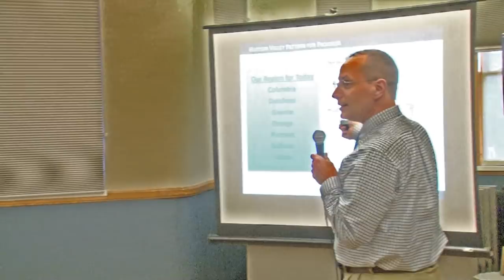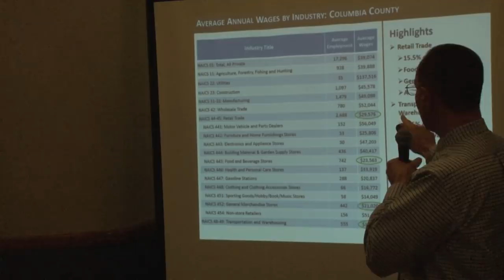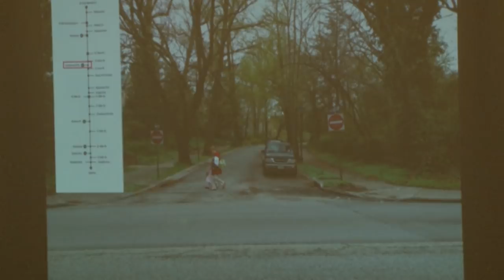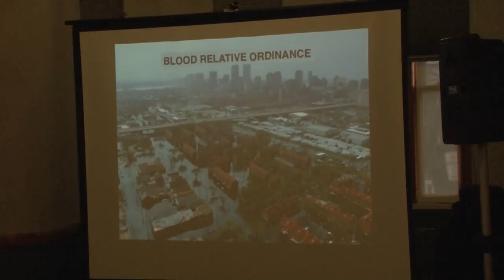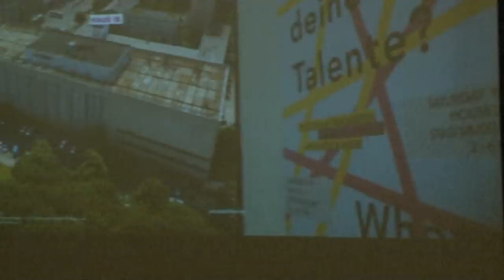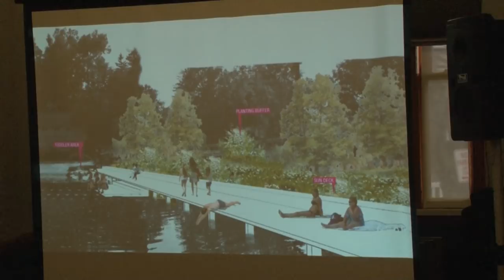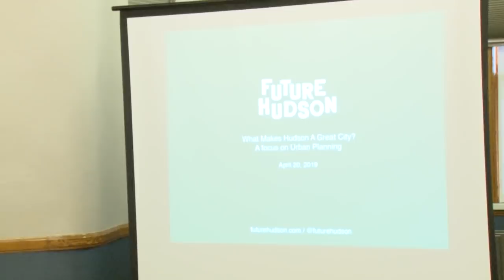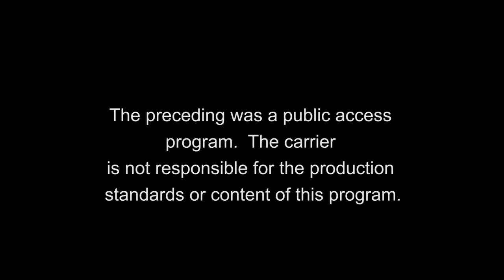FUTURE HUDSON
What makes Hudson a great city?  A focus on urban planning.